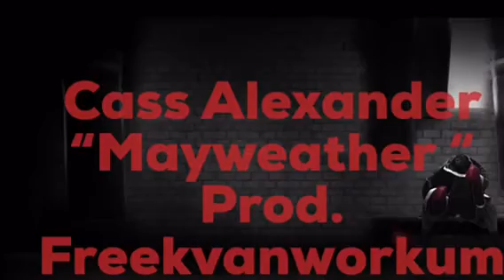Cass Alexander - “Mayweather” Prod by freekvanworkum.net